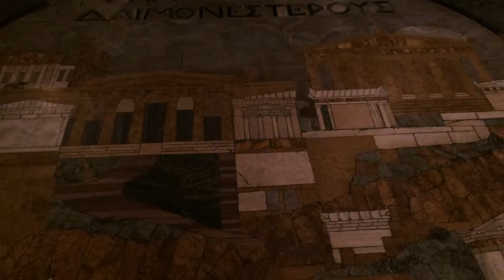[Day 1] NYC - St. Paul's church